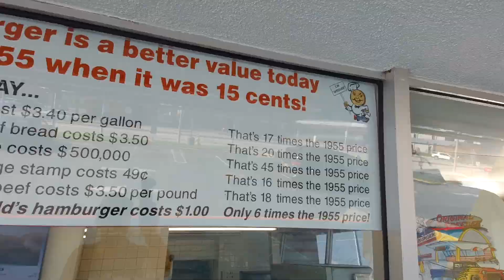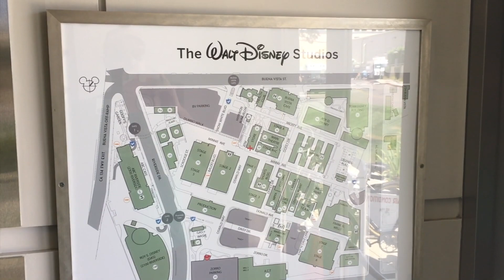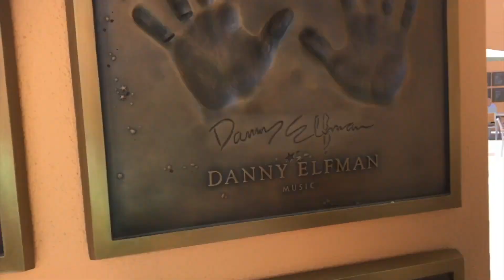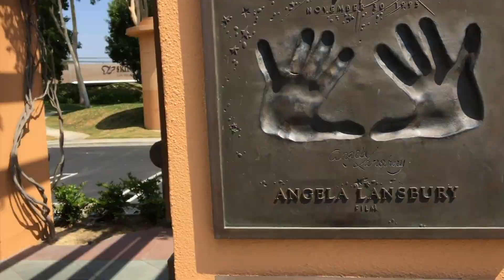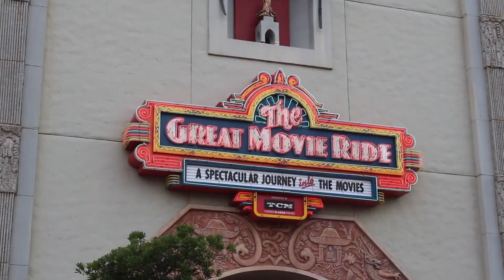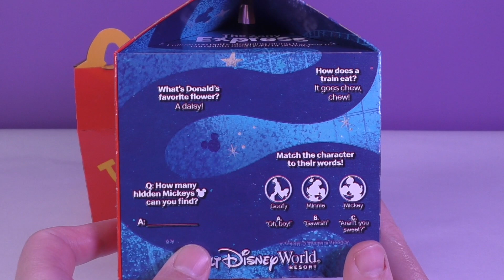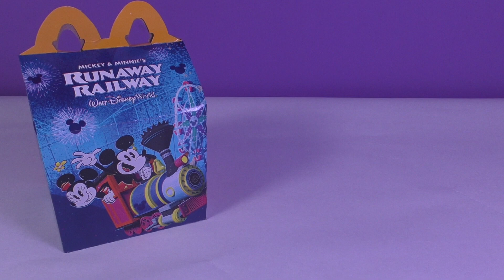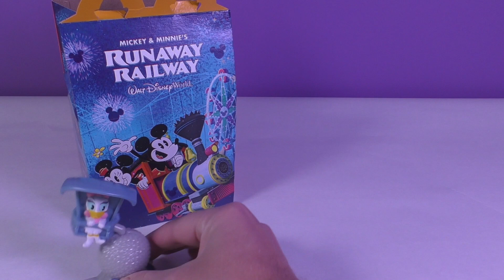McDonald's Unboxed - Mickey & Minnie's Runaway Railway 2020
Welcome to McDonald's Unboxed, a special series that features "Unboxings" of Happy Meals and fast food kids meals, as well as there toys. In this video we'll be checking out some of the Mickey & Minnie's Runaway Railway toys that were released at McDonald's in October 2020.

00:00 - Intro
02:09 - Oldest Running McDonalds (Downey, California)
03:04 - Walt Disney Studios Backlot (Burbank, California)
05:55 - The Great Movie Ride
07:50 - Mickey & Minnie's Runaway Railway
09:10 - Happy Meal Unboxing